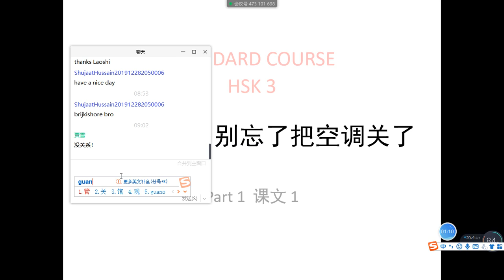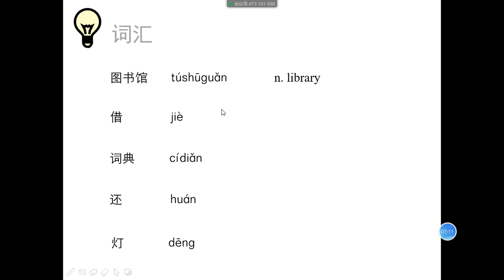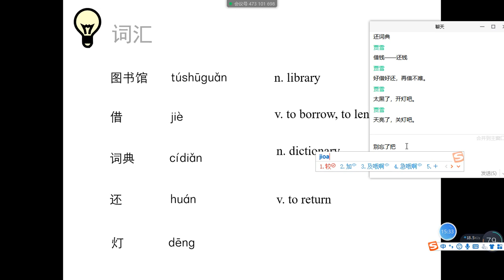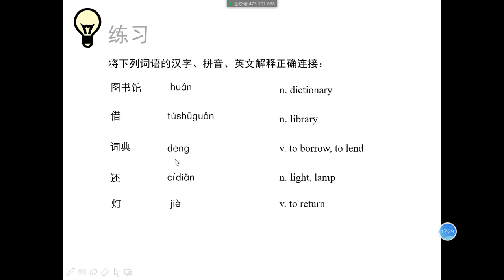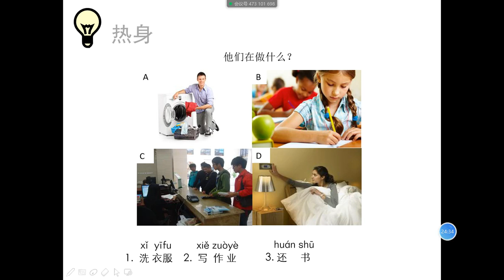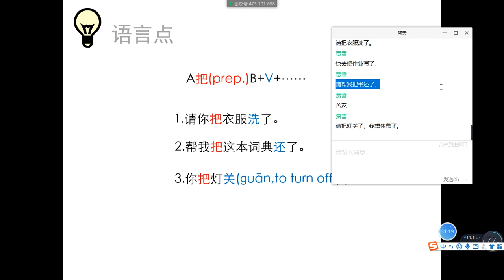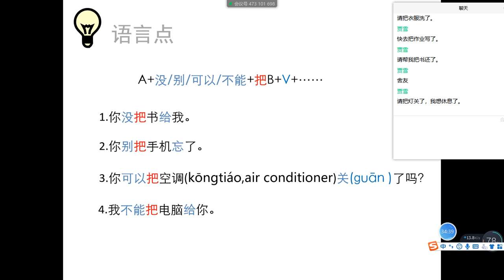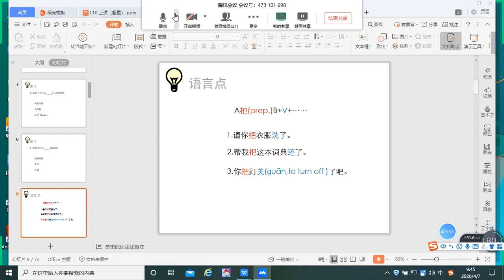HSK-3 | Ch11L01 - Don’t forget to turn off the air conditioner (别忘了把空调关了) | Chinese Language | 贾雪老师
HSK-3 | Ch11L01 - Don’t forget to turn off the air conditioner (别忘了把空调关了)
IOE Entrance Preparation presents a Full course of HSK-3 (Chinese Language). This video is Lecture-1 of Chapter-11 of the HSK-3 Course.

Credits:
Teacher(老师):  贾雪老师 (Jia Xue)
University: Zhengzhou University （郑州大学）